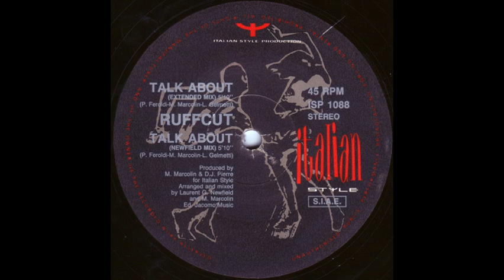Ruffcut Talk About